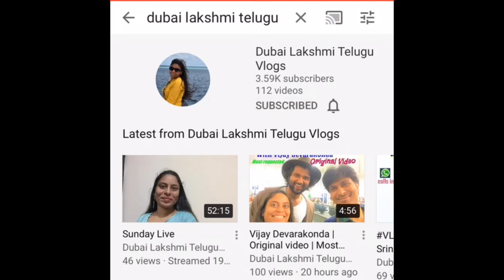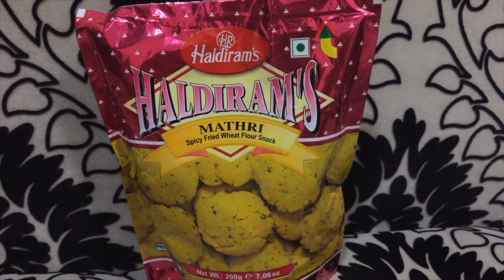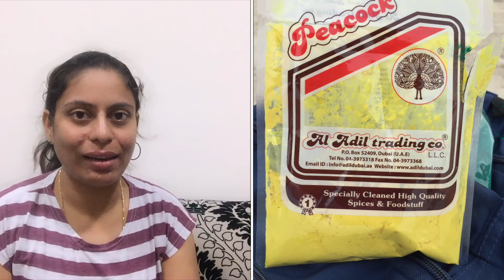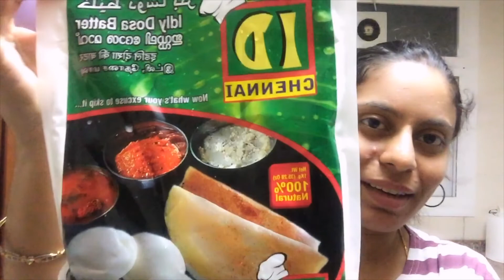VLOG | My style lo Holi Celebrations | గుర్తుకొస్తునాయి గుర్తుకొస్తునాయి | Tasty tasty దిబ్బరొట్టి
Hi Friends,

VLOG | My style lo Holi Celebrations | గుర్తుకొస్తునాయి గుర్తుకొస్తునాయి | Tasty tasty దిబ్బరొట్టి| Telugu Vlogs

Priyamaina mee,
Dubai Lakshmi